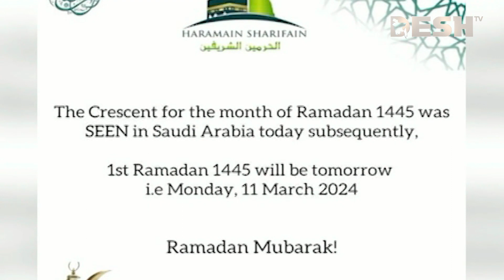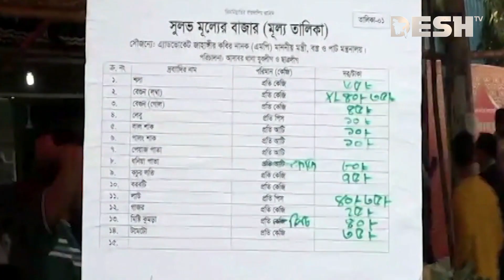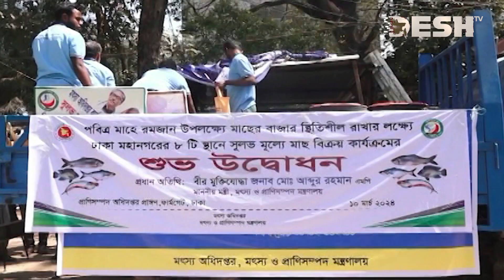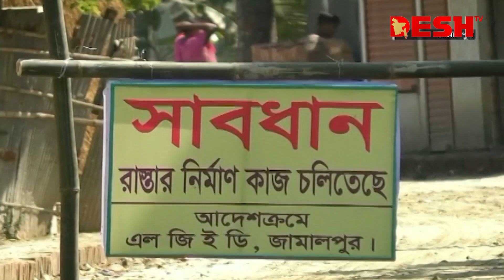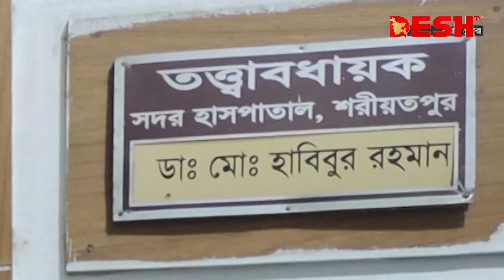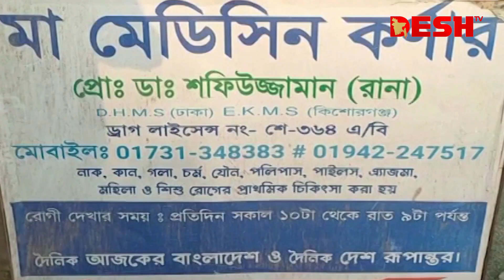দেশ সংবাদ | সকাল ৯টা | ১১ মার্চ ২০২৪ | Desh TV bulletin 9.00AM | Latest Bangladeshi News